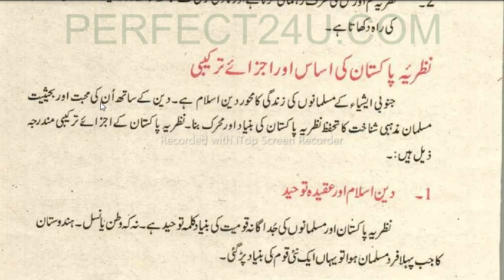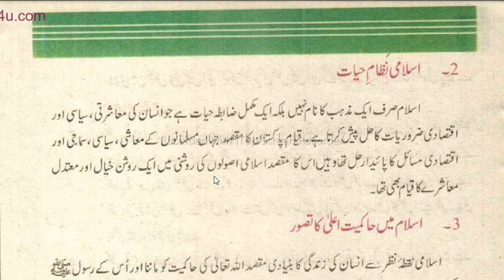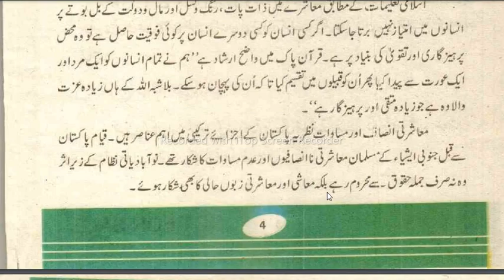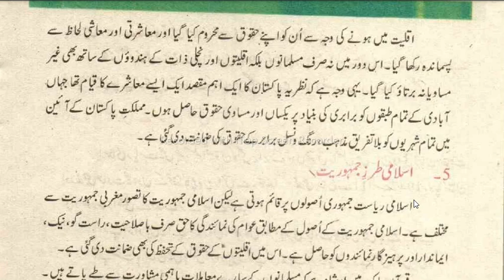Nazriya ki ahmiyat aor zaroorat || Pakistan K Nazaryati Asas || Pakistan Studies || SA YOUTUBE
pakistan studies
pakistan studies class 12 federal board
pakistan studies class 9
pakistan studies class 9 chapter 1 question answer
pakistan studies chapter 3 class 9
pakistan studies geography
pakistan studies class 10 chapter 1
pakistan studies class 9 chapter 2 question answer
pakistan studies class 9 chapter 1
pakistan studies class 9 chapter 4 question answer
pakistan studies match
pakistan studies chapter 2
pakistan studies o levels
pakistan studies class 9 chapter 2
asas
nazriya
nazriya nazim
naiyaandi
nani and nazriya
nazriya nazim and nani
nazriya
pakistan
pakistan news
pakistan super league
nazriya nazim
islamabad
pakistan flag
pakistan prime minister imran khan
pakistan population
pakistan map
pakistan england
pakistan prime minister
peshawar
pakistan new zealand
pakistan economy
capital of pakistan
rawalpindi
multan
imran khan pakistan
2022 pakistan super league
faisalabad
pakistan geo news headlines today
gilgit baltistan
prime minister imran khan pakistan
pakistan news today
quetta
sialkot
gujranwala
sindh
pakistan urdu news
pakistan t20 cup
pakistan live
india pakistan live
pakistan ary news headlines
pakistan population 2022
pakistan australia
bahawalpur
pakistan national t20 cup
pakistan cup 2022
pakistan super league 2022
jhelum
pakistan tehreek e insaf
pakistani newspapers
new zealand pakistan
punjab pakistan
azad kashmir
gilgit
sahiwal
pakistan premier league
pakistan president pervez musharraf
pak urdu news
imf pakistan
pak new zealand
pakistan cup
imran khan pakistan prime minister
karachi pakistan
pakistan economic crisis
government of punjab pakistan
attock
dawn pakistan
east pakistan
pakistan ary news headlines today
rahim yar khan
pakistan talk show
pakistan today
express newspaper islamabad
karachi map
lahore news live
namanzoor com pk
jhelum news
pti pakistan
population of pakistan 2022
daily jang karachi
kohat
sindh express
latest urdu news pakistan
sukkur
naiyaandi
history of pakistan
hyderabad pakistan
chakwal
sheikhupura
feroz khan pakistan
pakistan prime minister 2022
lahore map
gujrat pakistan
pakistan russia
karachi population
current prime minister of pakistan
all pakistan drama page
trending in pakistan
larkana
jang newspaper lahore today
pakistan cup live score
google map karachi
china pakistan
bannu
twitter pakistan
psl 2022 schedule pakistan
daily pakistan news
google map pakistan
nova city islamabad
pakistan people
lahore 05499
dera ghazi khan
cities in pakistan
drama pakistani
pakistan economy news
pakistan new zealand test
pakistan debt
new prime minister of pakistan
kallar kahar
total population of pakistan
india next match with pakistan
landi kotal
psl schedule 2022 pakistan
live cricket pakistan psl 2022
kashmir pakistan
pakistan crisis
baltistan
balochistan map
breaking news pakistan
pakistan ka
pakistan league
hyderabad sindh
pakistan border
narowal
india pakistan today match
pakistan australia test
wah cantt
google news pakistan
pro pakistani
pakistan default
survey of pakistan
khanewal
pakistan ki
islamabad map
indiavs pakistan
prime minister of pakistan 2022
amazon pk
sindh pakistan
lahore to islamabad distance
good morning pakistan
pakistan news today live
pakistan t20 cup live score
pakistan china
gujar khan
pakistan cup 2022 live score
pakistan peoples party
pakistan states
pakistan news headlines
kharian
news update pakistan
pakistan population 2021
pakistan inflation
pakistan today match live
nani and nazriya